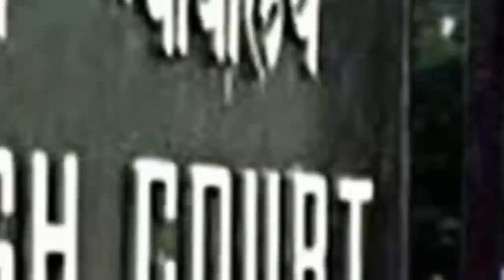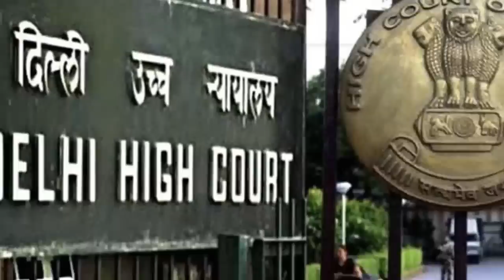Antorjatik khobor 17 Jun 2021 ।আন্তর্জাতিক সংবাদ। আন্তর্জাতিক খবর।Antorjatik songbad। IDesk News